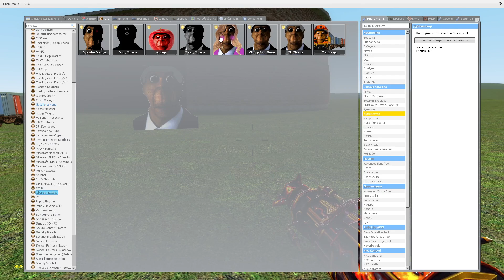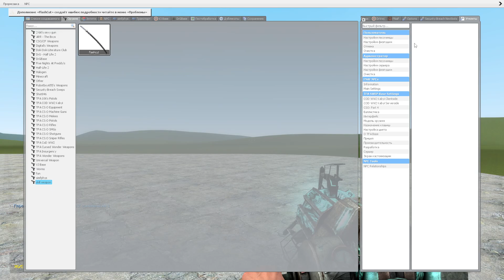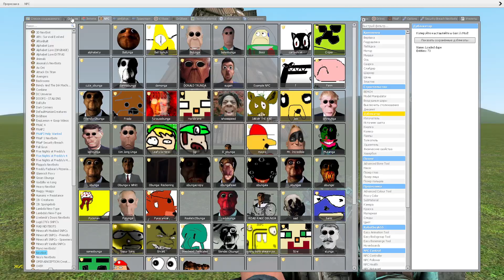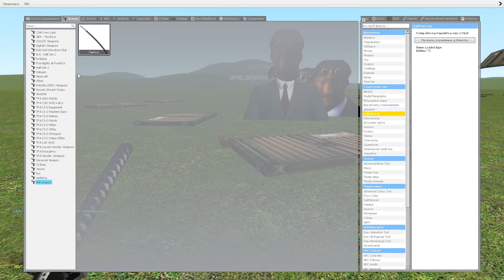Obunga Family vs Volcano! (Garry's Mod)